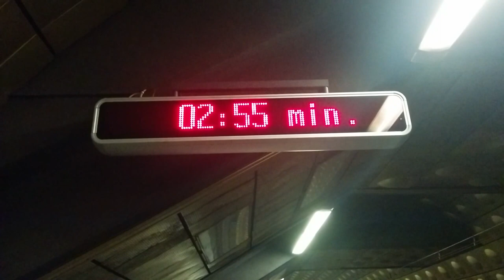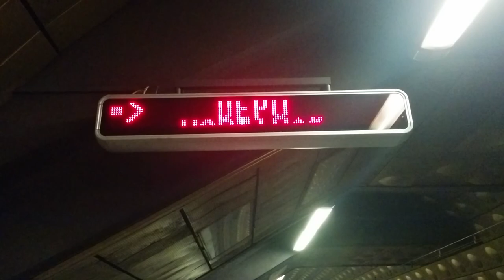Metro Muzeum - informace o odjezdu dalšího vlaku (nová verze)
V nové verzi výrazně ubylo animací a byl vyměněn font. Název konečné Depo Hostivař je však skrolován shora dolů.